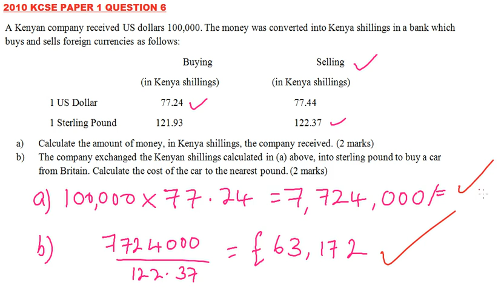2010 KCSE MATHEMATICS PAPER 1 QUESTION 6